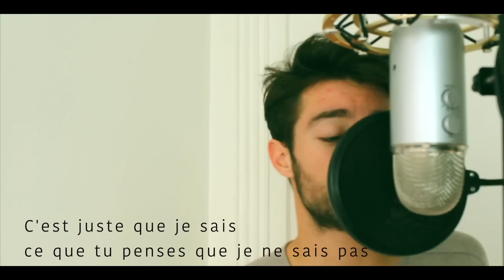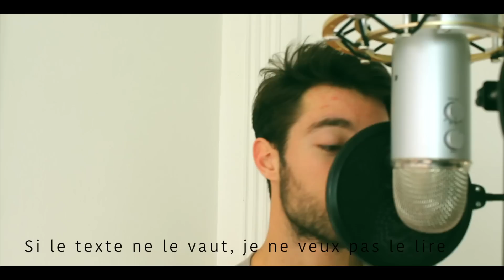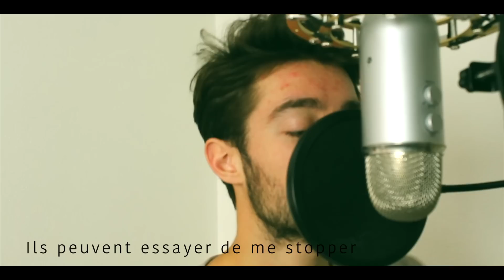TAKI TAKI ( French version lyrics) Dj Snake (COVER)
Laisse moi ton like si tu aimes ça fait toujours plaisir !

Et viens suivre mon actualité sur les réseaux 👀
Instagram 👉 apimusic
Snapchat 👉 apimusic

Voilà ma traduction version française de taki taki avec les paroles, dernier son de Dj Snake ft. Selena Gomez, Ozuna, Cardi B

Si tu es encore là commente "Api family" eheh! ;)